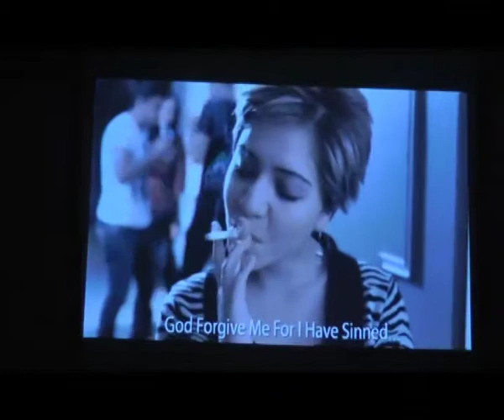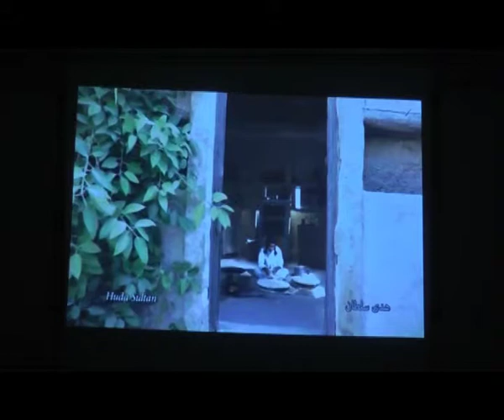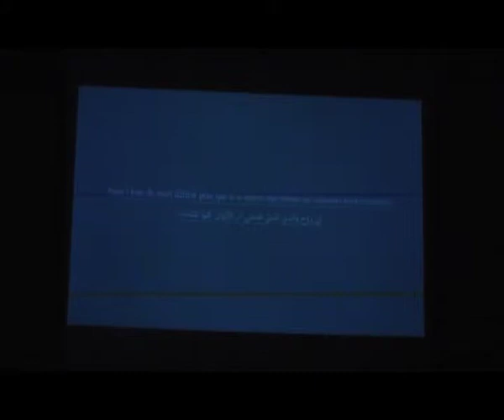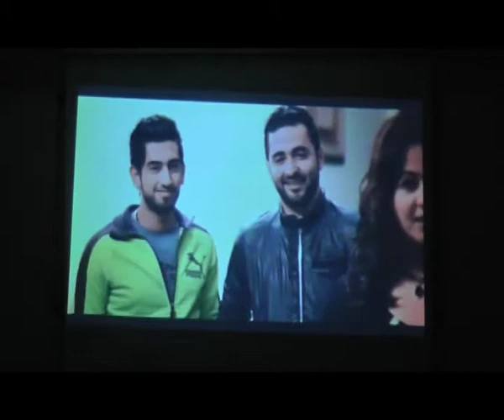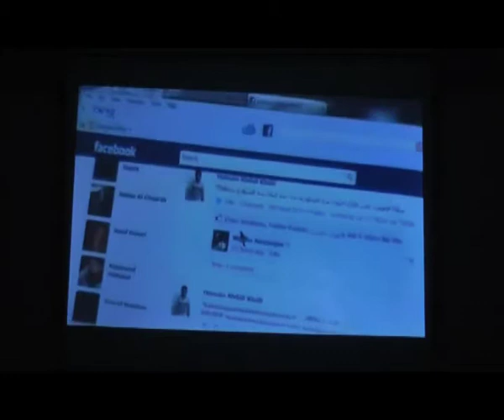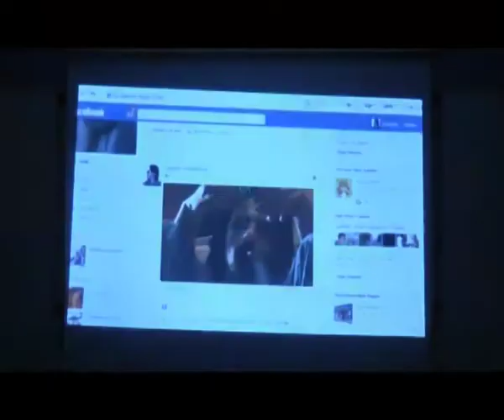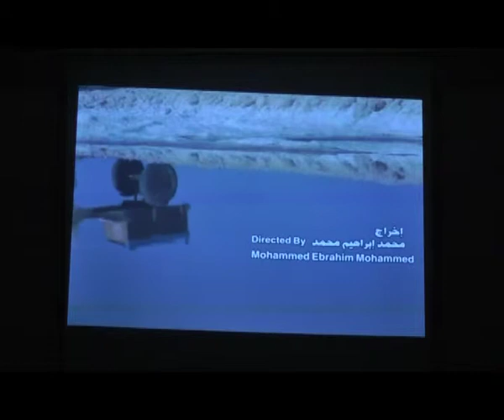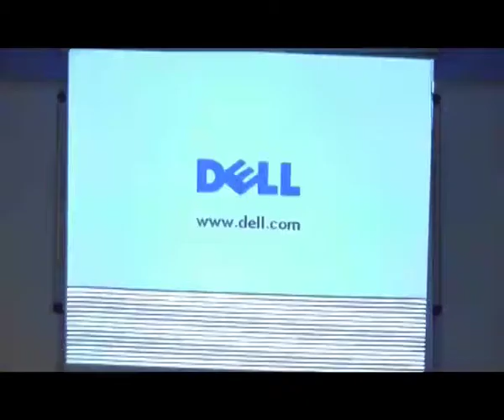السينما بعيون الشباب البحريني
مقهى الشباب الثقافي
عرض نماذج فلمية من إنتاج شباب البحرين
11/12/2012